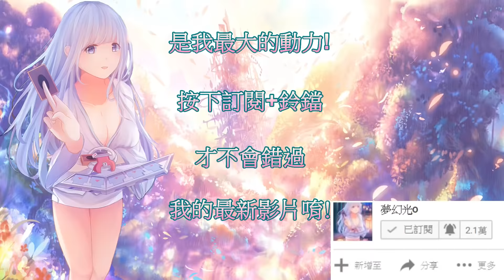遊戲王 遇到超魂對手! 萬丈目本人現身!? 速召魂卡! 究極寶玉神! 實況精華 娛樂牌組系列#47 番外篇 Deck list link available in video description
12:15 直接把手牌上三張全送墓就可以召了 我87
牌組在片尾

牌組資訊 由左到右:
彩虹龍 (約翰新手牌組/與他決鬥隨機掉落
飛馬 (與約翰決鬥隨機掉落 / 約翰升級獎勵
毛象 (與約翰決鬥隨機掉落 / 約翰升級獎勵
玉虎 (與約翰決鬥隨機掉落 / 約翰升級獎勵
翡翠龜 (與約翰決鬥隨機掉落 / 約翰升級獎勵
藍鈷鷹 (與約翰決鬥隨機掉落 / 約翰升級獎勵
紅玉獸  (約翰新手牌組 / 與他決鬥隨機掉落 / 約翰升級獎勵
紫晶貓 (與約翰決鬥隨機掉落 / 約翰升級獎勵
珍稀 (與約翰決鬥隨機掉落
羈絆 (約翰45級升級獎勵
龍捲 (第8迷你
祈禱 (卡片交易商

應用系列
(穩定度 不及階級實戰系列 娛樂程度也不及娛樂系列 多半是介紹特殊冷門或應觀眾要求想看的牌組 但只要沒卡手 很多都比階級實戰系列還強!)

夢幻光 三系列 BGM精華濃縮特輯系列 (每一部都花我數十天時間才完成)